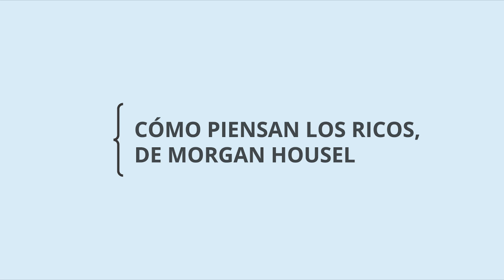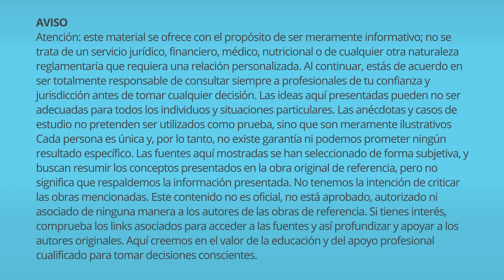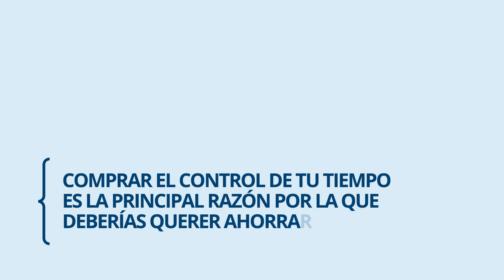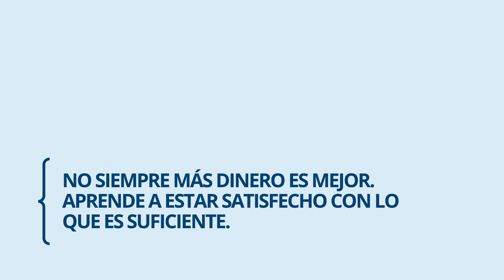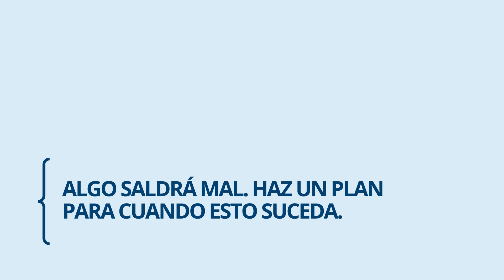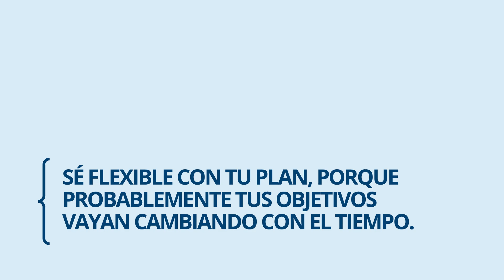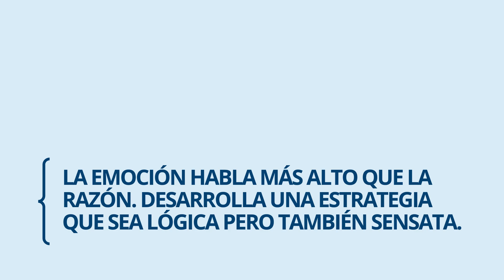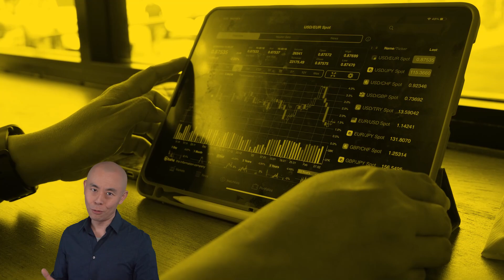Cómo piensan los ricos, de Morgan Housel | Resumen Arata Academy 37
Si quieres hacerte rico, necesitas entender el comportamiento humano. No puedes centrarte solo en aumentar tu salario, en consejos de inversión o en el rumbo de la economía.

La clave más fundamental para tu éxito financiero está en otro lugar. Esa es la idea detrás del libro Cómo piensan los ricos: si comprendes el comportamiento humano, tus decisiones financieras mejorarán.

¿Por qué quieres hacerte rico? ¿Has reflexionado sobre el motivo? No es para tener un coche caro o una casa grande. Hay algo mucho más valioso que el dinero puede comprar: el control de tu tiempo. Si entiendes que el dinero es capaz de darte control sobre tu propio tiempo, que es capaz de darte libertad... tendrás la motivación necesaria para seguir con el plan incluso con dificultades en el camino.